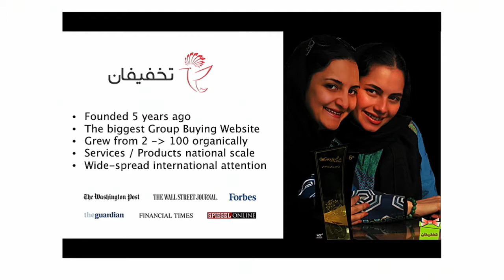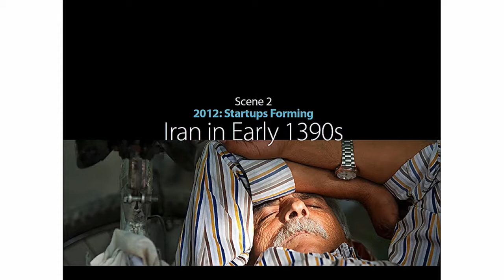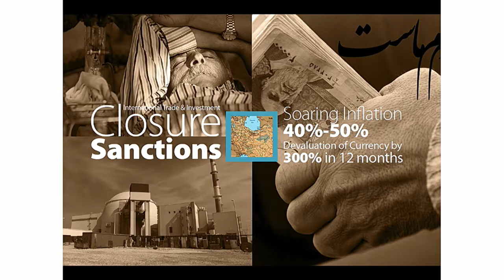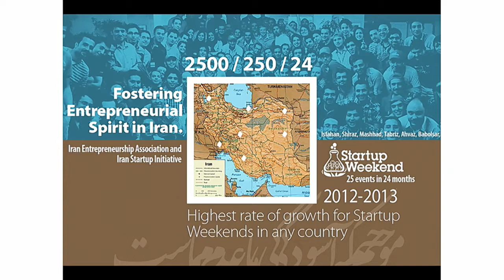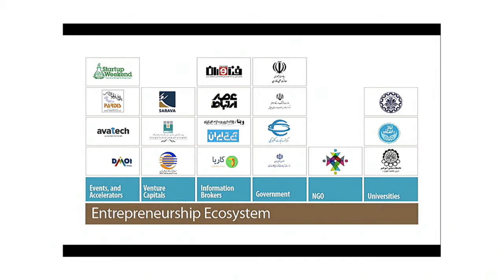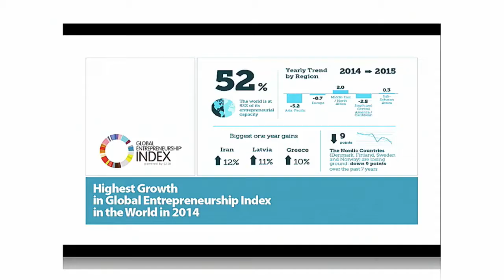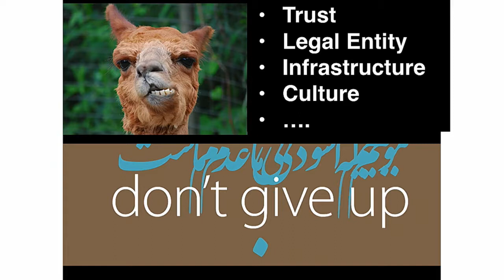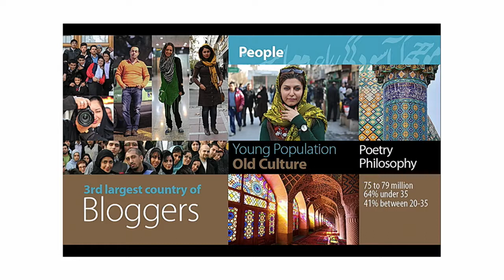Nazanin Daneshvar – Global Outlook | The Conference 2016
”In 2013 Iran had the highest rise on entrepreneurship in the world”

When Iranian Entrepreneur Nazanin Daneshvar founded her company Takhfifan, there wasn’t anything around to compare with. As a female manager, in the beginning, she had to bring her dad for people to take her seriously. Fortunately things are happening in Iran. There’s a growing number of startups and success companies as well as a huge rise in Internet usage.

In this talk Nazanin speaks of the environment revolving start-ups in Iran, her journey and how she started a successful company with the help of the locals.